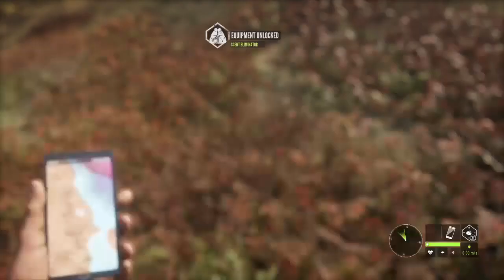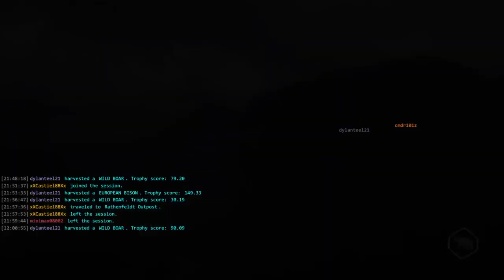Lets play the hunter call of the wild takin long shot